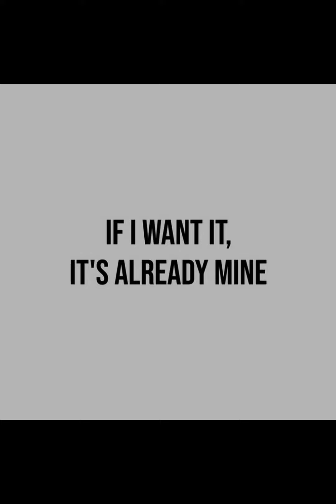Billionaire Lifestyle | Luxury | Visualization | B2bB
1. So Thick

(Would like to assure the respected owner/s that there is no negative impact on the original content)